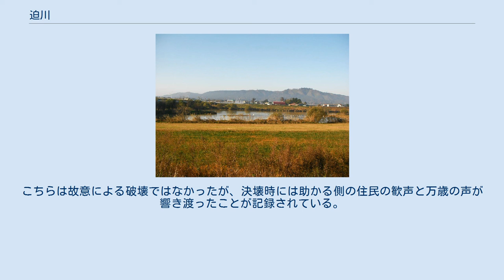迫川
迫川（はさまがわ）別名：一迫川（いちはさまがわ）は、宮城県栗原市及び登米市を流れる北上川水系旧北上川の支流である。
 栗駒山南麓「麝香熊沢」に端を発し渓流を集め「母沢」となり湯浜温泉上流の「上滝」・「下滝」を形成し、その後v字谷を形成し湯の倉温泉下流にて南に大きく流れを変え温湯温泉で一部隧道用水に分水され山沿いに流下浅布渓谷を形成し氾濫原跡を蛇行しながら花山湖に流入する。
花山ダムで流量調整された河川は、多くの支流と合流し自然堤防跡に沿って流れ、「若柳狭窄部」・「佐沼狭窄部」を流下し旧迫川捷水路から登米市豊里町剣先で旧北上川に注ぐ。
北上川第二の支流である。
流域面積は913km2，延長87.4kmの一級河川で、中下流部が極めて低湿地のため，古くから水害常襲地帯となっていた。
宮城県屈指の難治河川である。
 栗原市・登米市 流域下流の度重なる水害から地域を守る為、1932年（昭和7年）4月から1940年（昭和15年）3月にわたり、山吉田（山吉田橋付近）から剣先（のの岳駅付近）までのおよそ11.7kmを、川幅の広い新迫川として、ほぼ一直線に開削した。
 支流の夏川では、1947年の増水時に住民が自らの村を守るために隣町（石森町）の堤防を破壊した例がある。
また迫川本流でも各所で堤防が決壊。
こちらは故意による破壊ではなかったが、決壊時には助かる側の住民の歓声と万歳の声が響き渡ったことが記録されている。